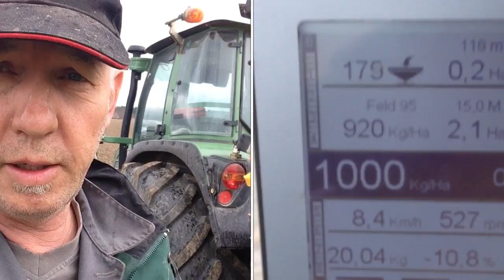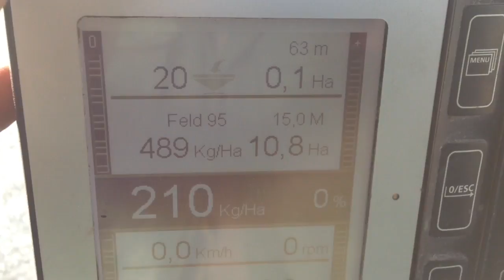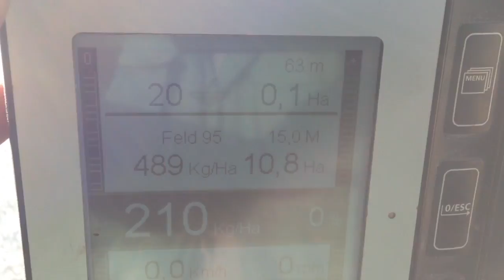Unkrautbekämpfung,Dünger streuen bei Bauer Housi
Feldspritze Hardy, Düngerstreuer Bogballe